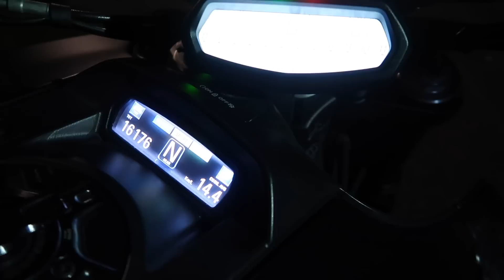ENCONTREI UMA MEIOTA NO JAPÃO (XT 660)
Para a galera que havia me pedido motos no canal esta ai, encontro organizado pela equipe brasileira Monster Moto Club.

Curta a Fan Page do canal no Facebook para ficar por dentro das novidades:

TMJ!